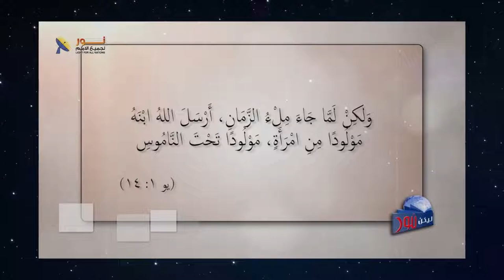587 كيف أعلن الله عن نفسه في العهد الجديد؟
كيف أعلن الله عن نفسه في العهد الجديد؟